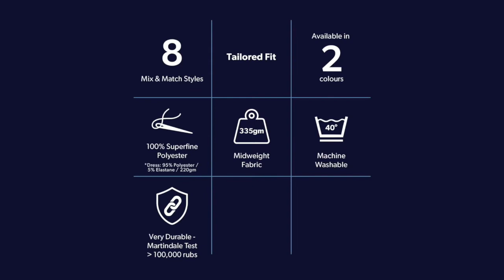Brook Taverner One Collection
Setting the standard in value, our One Collection is the economical introduction to corporate clothing. With durable fabric and modern design, there's nothing basic about this excellent collection.